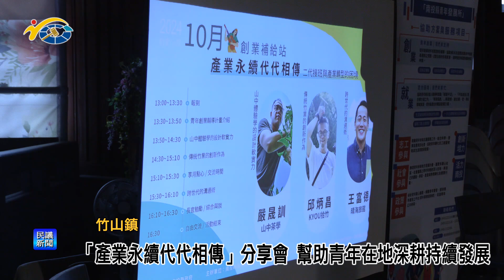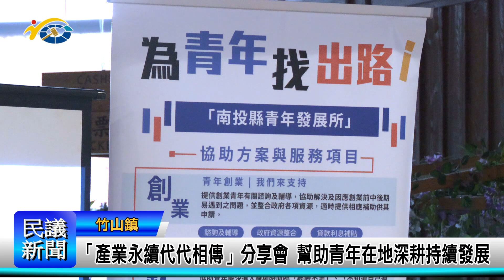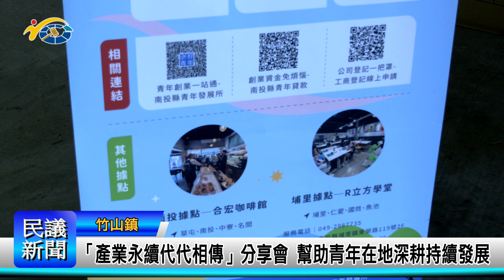1131113 南投縣議會 民議新聞 「產業永續代代相傳」分享會 幫助青年在地深耕持續發展(縣議員 蔡孟娥、陳玉鈴、林儒暘)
縣府青年發展所有鑑於青年返鄉工作，不同世代間的觀念不同，常有許多問題產生，日前在竹山鎮菸草站，辦理創業小聚二部曲「產業永續代代相傳」分享會，邀請講師分享經驗幫助青年有更好的發展。議長何勝豐肯定青發所即時規劃政策與活動協助青年，讓他們能為家鄉發展打拚。